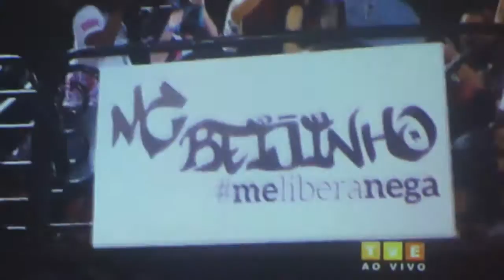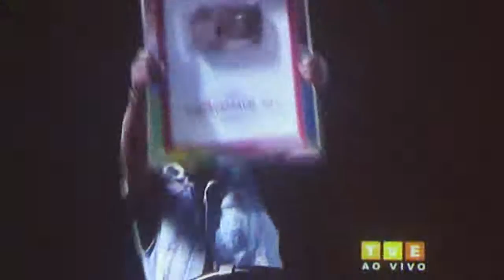MC BEIJINHO - CARNAVAL SALVADOR, BAHÍA 2017 – 01 de 04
Após ter alcançado um grande sucesso com o hit "Me libera nega", o cantor Ítalo Gonçalves da Conceição, de 19 anos, conhecido como MC Beijinho, vai comandar um trio no Carnaval de Salvador 2017.
Durante coletiva de imprensa, nesta quinta-feira, 16, o prefeito ACM Neto informou que Ítalo irá puxar um trio pipoca no sábado, 25, no circuito Osmar (Campo Grande).